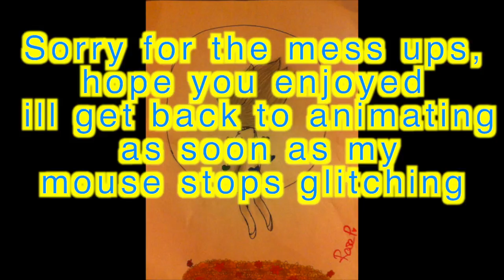Stronger than you (frisk cover)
*its really bad sorry
*sorry for the mess ups,i tried
*The pic is something I drew in art,Rose is frisk